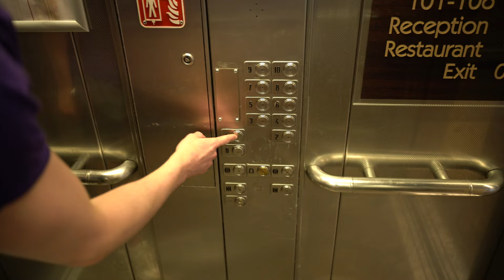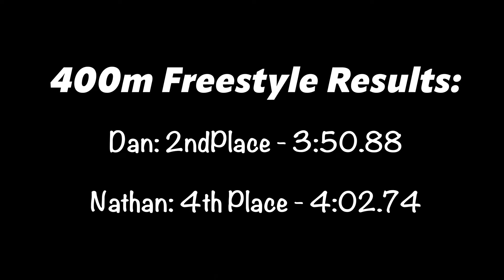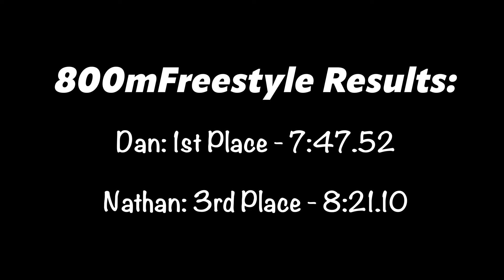Day in the Life at a Swim Meet | AP International 2023